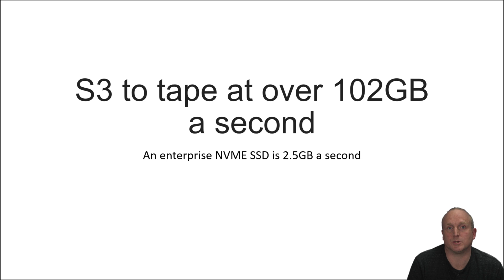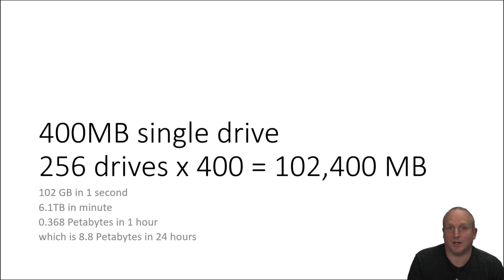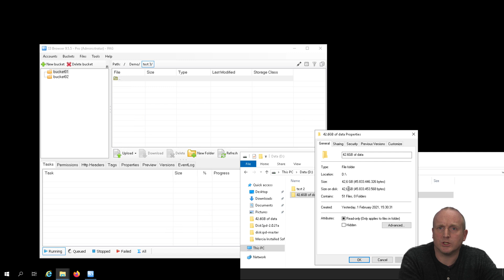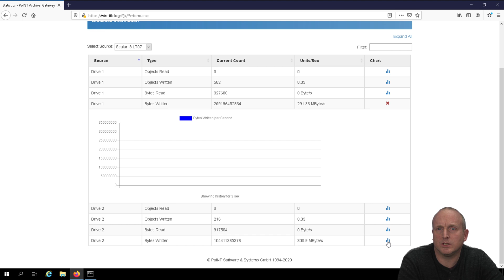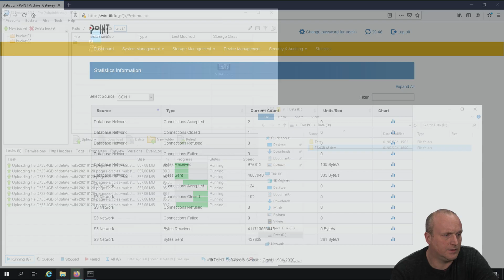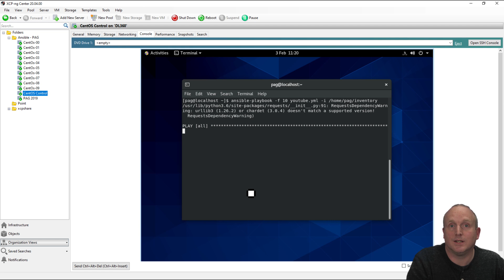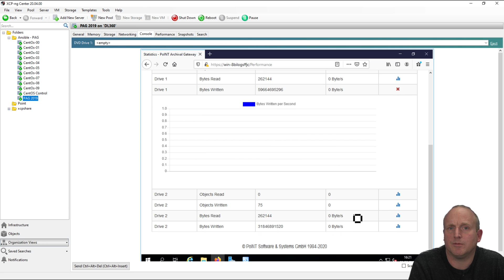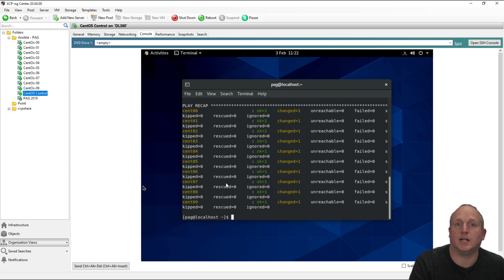S3 Object Storage direct to tape 102GB/s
We demonstrate s3 object storage directly writing to tape using PoINT Archive Gateway. We demo with Ansible to control 10 Centos machines with S5cmd and two windows clients using S3 Browser streaming to two LTO 7 drives at over 600MB/s. Point Archival Gateway can store Petabytes of data, support up to 8 libraries and up to 256 tape drives providing direct high-performance Object Storage writing and reading of S3 straight to LTO or Enterprise tape 3592.

0:00 Introductions
0:37 The Numbers and how over 102GB a second can be achieved
2:15 Demonstration with S3 browser
5:16 Ansible Centos Demo 10 x clients using S5cmd.